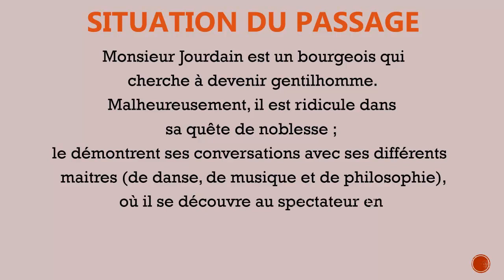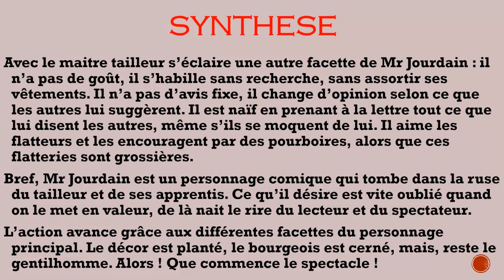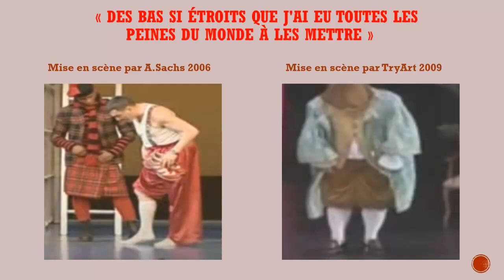Le Bourgeois gentilhomme, Acte II, scène 5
Étude de la scène 5 de l'acte II, en axant l'approche sur le thème des habits (le paraître) et sur ce qui fait rire le public/lecteur.